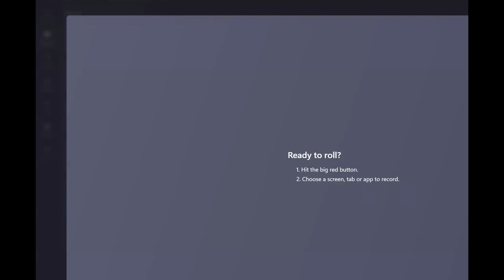208 Bb Pilipinas Game Crowning